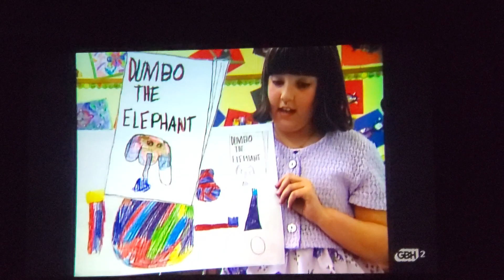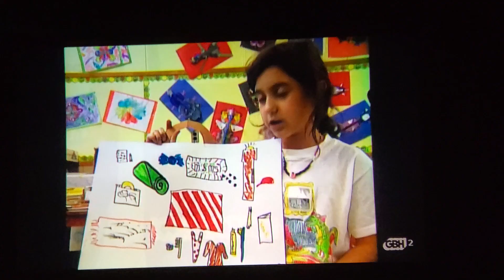Arthur A Word From Us Kids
From 1996 Arthur Goes to Camp